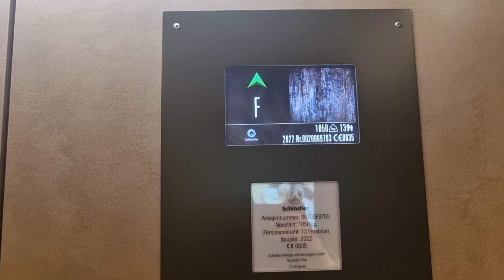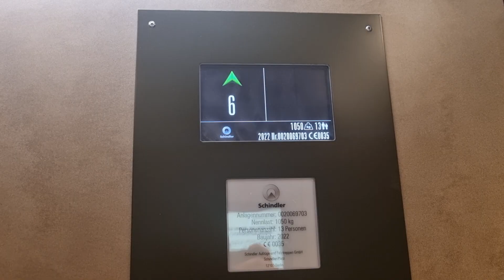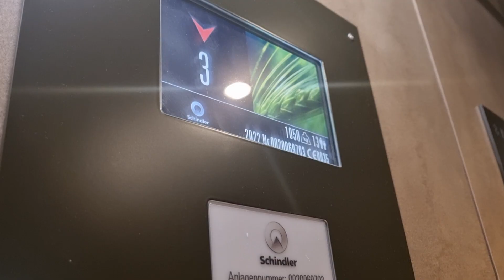Fahrstuhl Schindler 5500 "Custom" im Steigenberger Hotel Hamburg